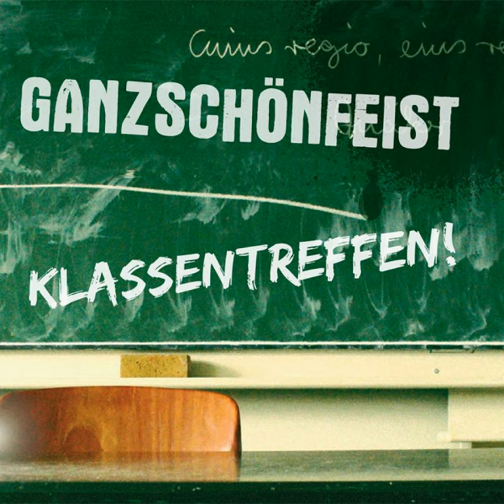Lambadabar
Lambadabar · Ganz Schön Feist

Klassentreffen

Composer: Rainer Schacht
Lyricist: Rainer Schacht